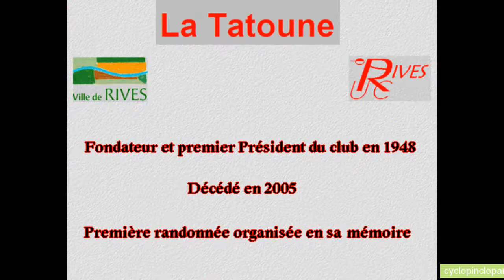La Tatoune cyclos 2012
Randonnée organisée par le club de Rives le jeudi 6 septembre .